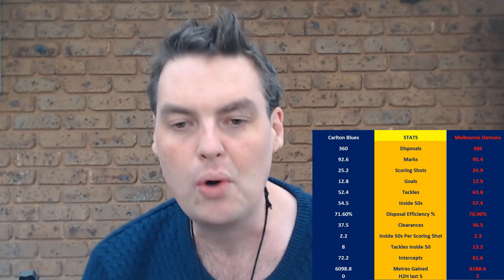AFL Season 2021 | Carlton v Melbourne | Preview Show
Unbeaten Melbourne Face My Beloved Blues This Week! In A Game That On Paper Has A Real Learning Curve For The Blues.